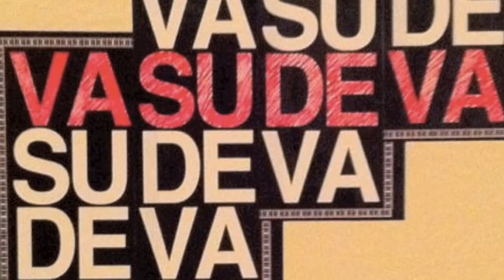Vasudeva - Back to the Feeding Ground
FOR OFFICIAL ACCOUNT SEARCH VASUDEVAMUSIC!